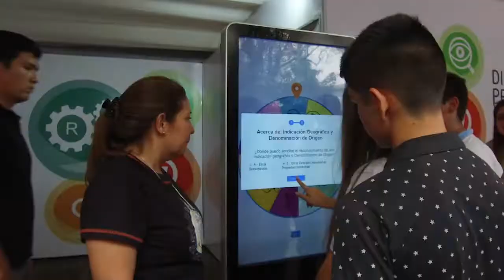Fiesta Creativa Filadelfia - Boquerón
24 y 25 de setiembre de 2021